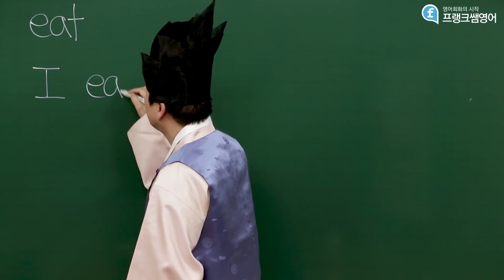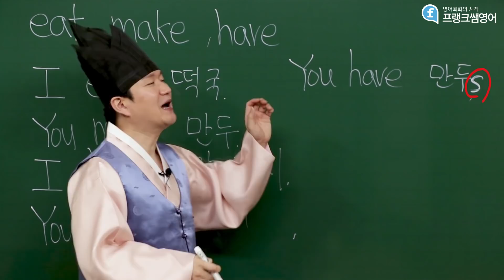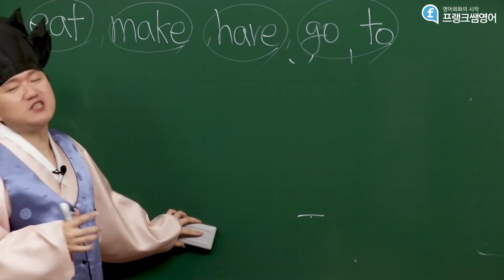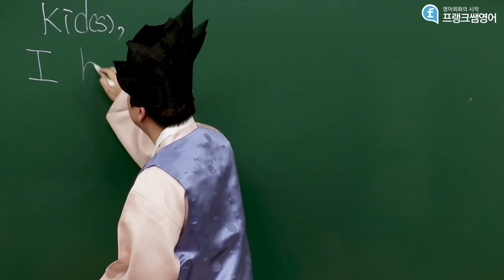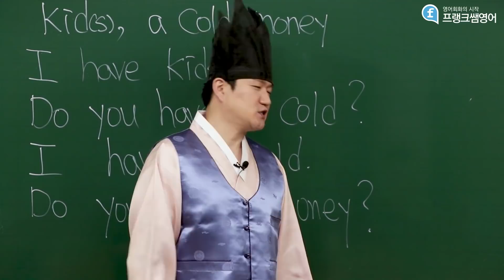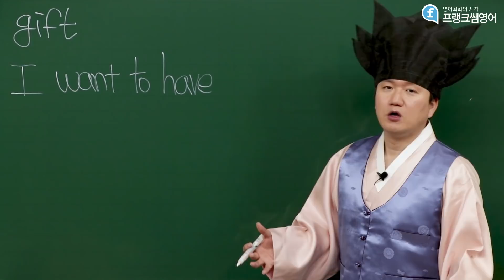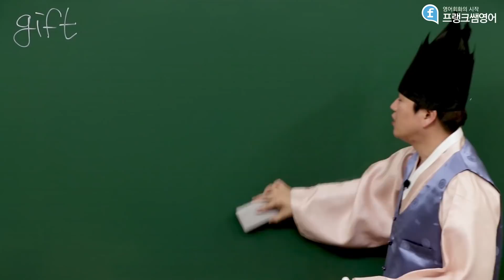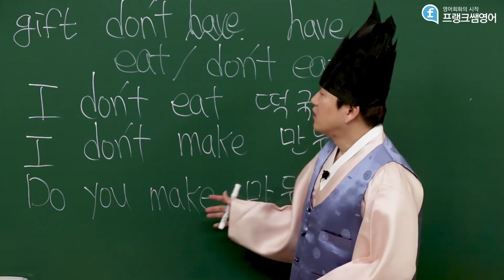[설 특집 한방 정리]30분 만에 입이 트이는 기초 문장 만들기 ㅣ 문장구조, 부정문, 의문문 잡기